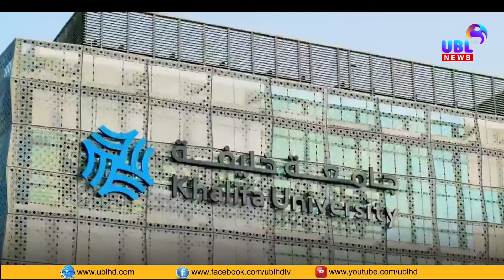യു എ ഇയില്‍24 മണിക്കൂറിനിടെ പുതിയ കോവിഡ് മരണങ്ങള്‍ റിപ്പോര്‍ട്ട് ചെയ്തില്ല | UBL NEWS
യുഎഇയില്‍24 മണിക്കൂറിനിടെ പുതിയ കോവിഡ് മരണങ്ങള്‍ റിപ്പോര്‍ട്ട് ചെയ്തില്ല.ഒരു മാസത്തിനിടെ നാലാം തവണയാണ് രാജ്യത്ത് പ്രതി ദിനം കോവിഡ് മരണം റിപ്പോര്‍ട്ട് ചെയ്യാതെയിരിക്കുന്നത്.
പുതുതായി 297 പേര്‍ കൂടെ രോഗമുക്തി നേടി.രാജ്യത്ത് ഇനി ചികിത്സയിലുള്ളത് 6372 പേരാണ്.
375 പേര്‍ക്ക് കൂടെ കോവിഡ് സ്ഥിരീകരിച്ചതോടെ
ആരെ രോഗബാധിതരുടെ എണ്ണം 59,921 ആയി